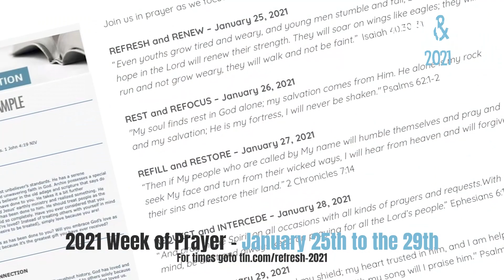Join TLNWest for our Prayer Week Promo - January 25 to the 29th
Are we waiting with expectancy for the move of God in 2021? Take the TLN challenge to Refresh and Renew YOU so that you stand ready for all that God has for you. Refocus, restore and rejuvenate January 25-29. Look for short meaningful prayer challenges from TLN through all our communication platforms. And join us for a concentrated time of prayer during TLN’s Refresh & Renew special. Go to our Refresh & Renew web page for this week’s scriptures all in one place and invite your family to pray along, too. Move forward this year with strengthened faith on a firm foundation, empowered through God the Father.